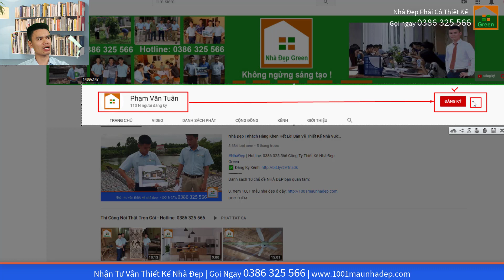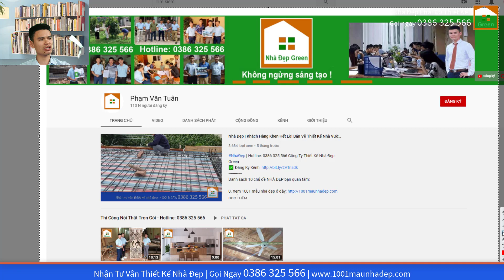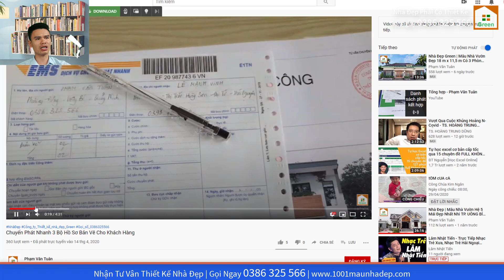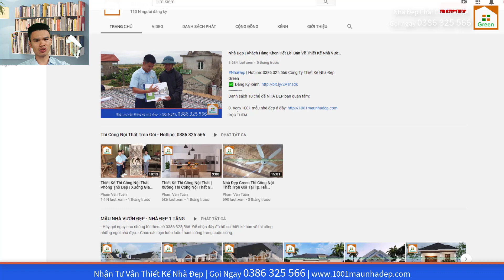NHÀ ĐẸP GREEN | Mẫu Nhà Vườn Đẹp 9 m x 18 m Có 3 Phong Ngủ Ddue Công Năng Tại Hà Nam